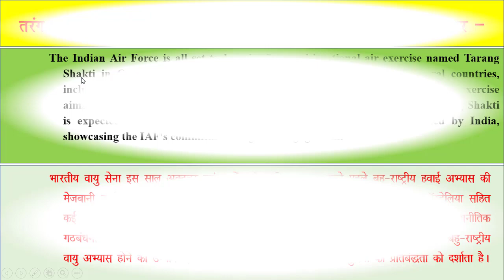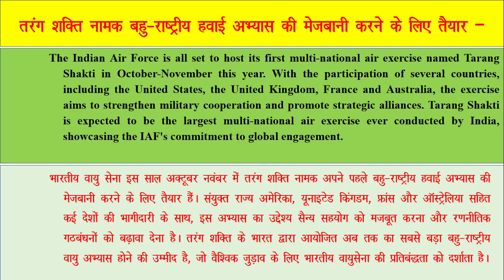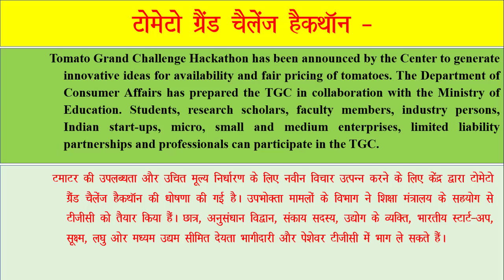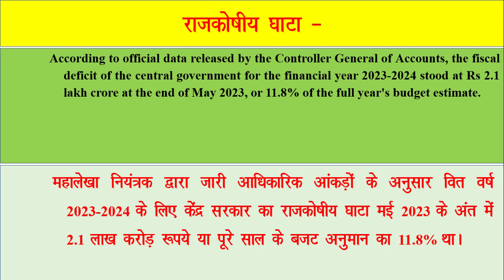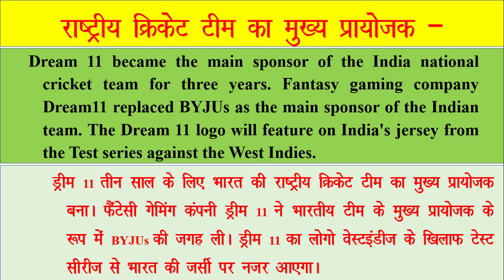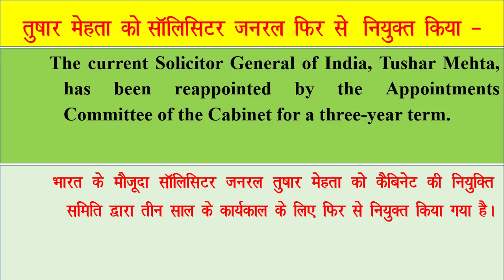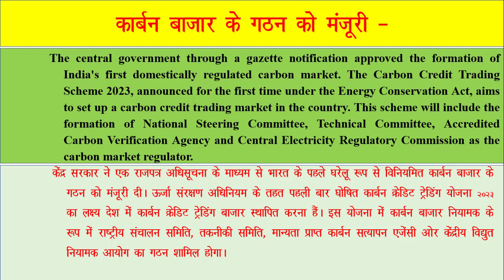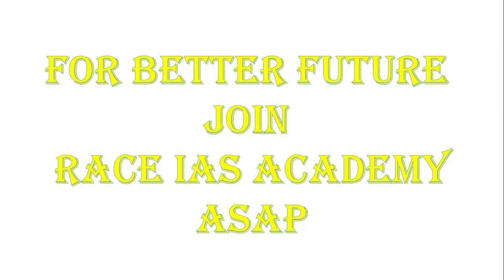Current Affair 7th July, 2023